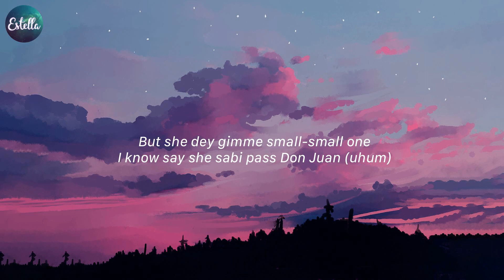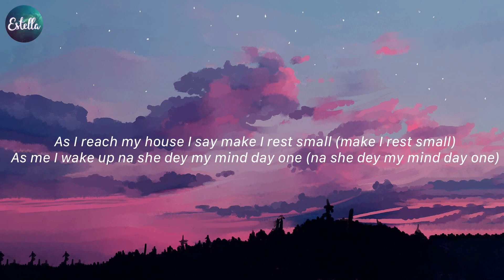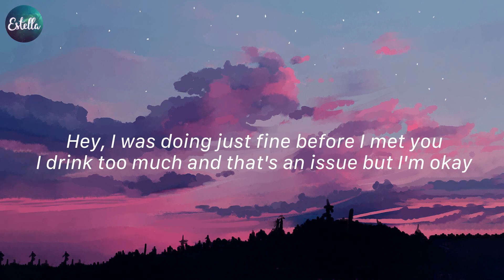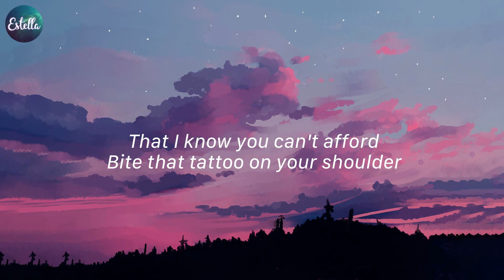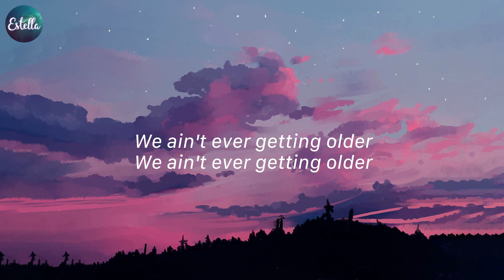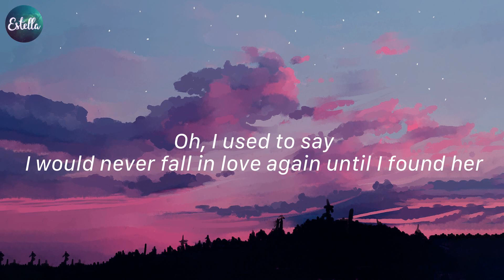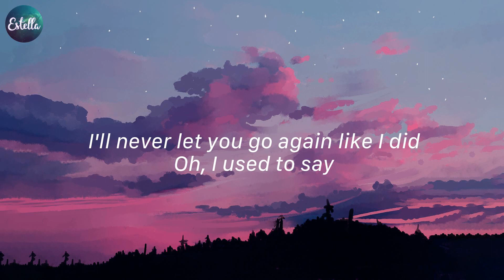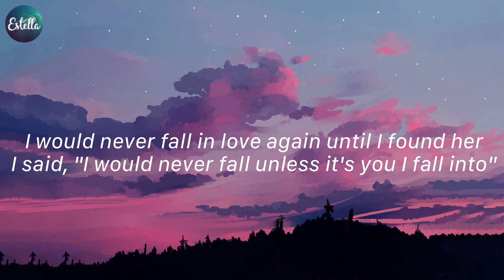Angel Baby - Troye Sivan, Calm Down - Rema,... (Lyrics)